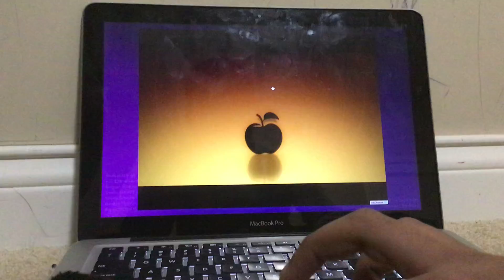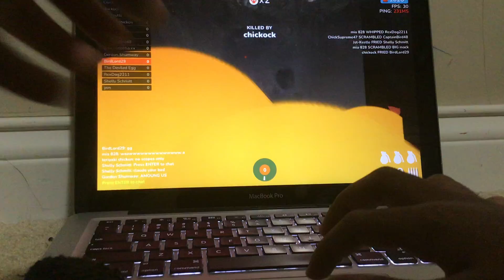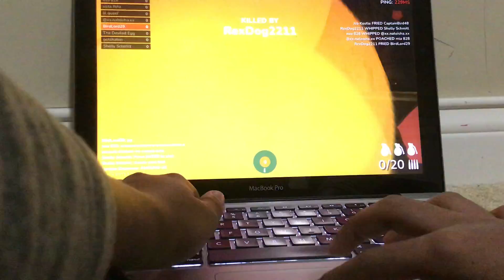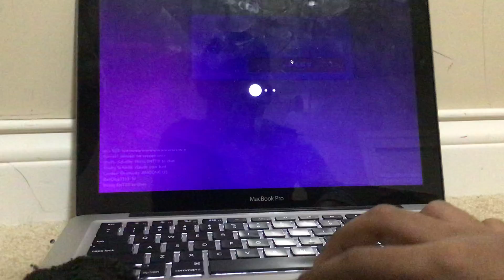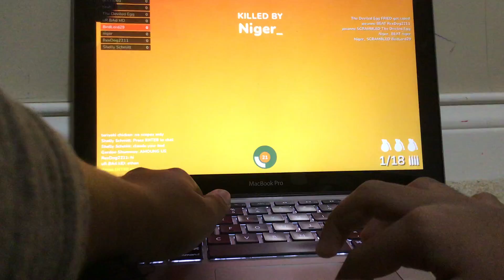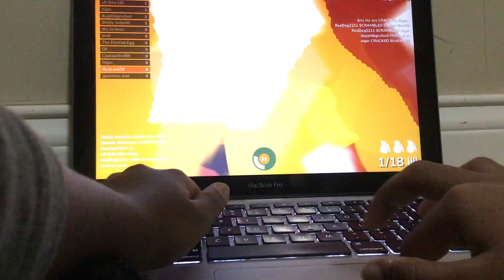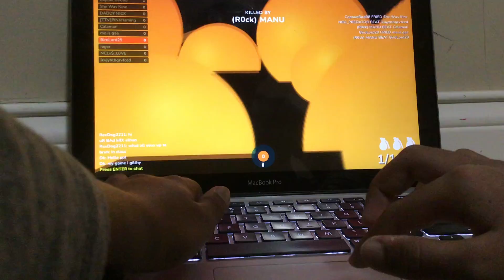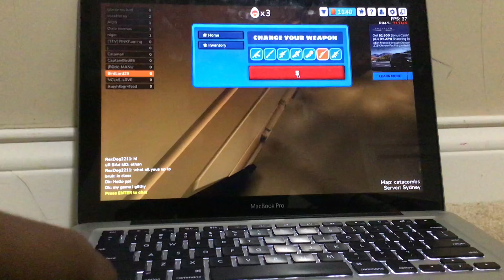Shell Shockers | online game| Part 2! 😎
Hey gamers! Today I will be playing the infamous online game, shell shockers! The mode we will be playing in Free For all (FFA) mode and WE. WILL. DOMINATE... SO 15 LIKES AND I WILL COME BACK WITH A 3rd EPISODE.